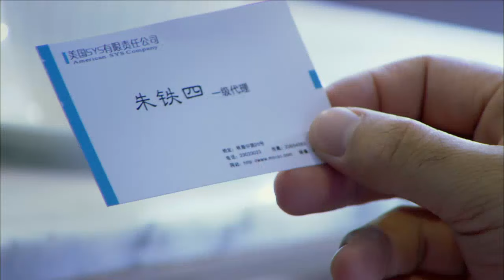姑娘帶男友見父親，誰知父親一見氣炸了，男友竟跟自己同歲